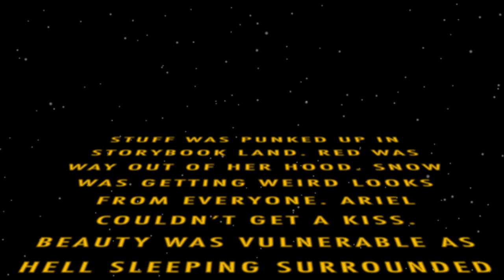Happily Whatever After Trailer!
A play being put on at the Next Stage 1523 LaBrea ave in Hollywood October and November 2014. Come and check it out! :)
Thursday nights through October (9:30pm) and November (8pm)